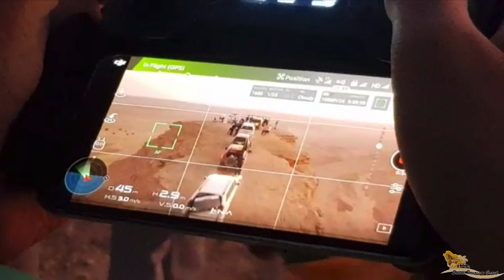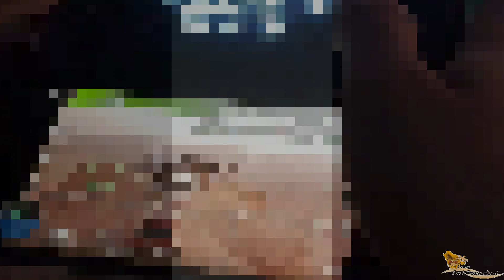STG-D2D Happy 89th Saudi National Day Celeberation Event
We extend our sincere greetings to all nationals of this great country. We assure them that the joyous feelings prevailing among the expatriates are not second to what is being experienced by them. Having spent a major part of their lives in this blessed country, the attachment to this land has grown by leaps and bounds. We take this opportunity to extend our sincerest greetings to Custodian of the Two Holy Mosques King Salman Bin Abdulaziz Al Saud and his government and the friendly people of this land.

STG|D2D - 89th Saudi National Day Celebration Trip 23rd Sep, 2019 - Riyadh
K.S.A